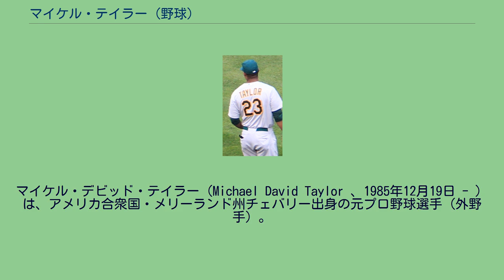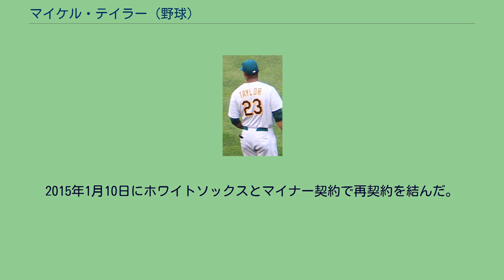マイケル・テイラー (野球)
マイケル・デビッド・テイラー（Michael David Taylor 、1985年12月19日 - ）は、アメリカ合衆国・メリーランド州チェバリー出身の元プロ野球選手（外野手）。
右投右打。
フロリダ州アポップカのアポップカ高等学校、スタンフォード大学に進学した。
2007年のMLBドラフトで、その身体能力と長打力に目を付けたフィラデルフィア・フィリーズから5巡目(全体173位)で指名され、入団。
プロ入り当初、スカウトの間では木製バットへの対応力を疑問視する声もあった。
2008年にはA級レイクウッド・ブルークロウズとA+級クリアウォーター・スレッシャーズで打率.346、18本塁打、OPS.968を記録し、有望株として注目され始めた。
2009年はAA級レディング・フィリーズとAAA級リーハイバレー・アイアンピッグスで打率.320、20本塁打、84打点、21盗塁、OPS.944の好成績を残し、フィリーズ傘下のマイナーで最も優秀な成績を残した打者と投手1人ずつに贈られる「ポール・オーウェンズ賞」を受賞した。
2009年12月16日、ロイ・ハラデイとのトレードでカイル・ドレイベック、トラビス・ダーノーと共にトロント・ブルージェイズへ移籍したが、その直後にブレット・ウォレスとのトレードでオークランド・アスレチックスへ移籍した。
このオフには、「ベースボール・アメリカ」誌選定の有望株ランキングにおいて、球団内ではクリス・カーターに次ぐ2位、マイナー全体では29位の評価を受けた。
2010年はAAA級サクラメント・リバーキャッツで開幕。
同年中のメジャーデビューは確実視されていたが、足の故障もあって打率.272、6本塁打、OPS.740と期待外れな成績に終わり、メジャーに昇格することは出来なかった。
2011年も、前年に引き続いてAAA級サクラメントに所属。
9月2日のシアトル・マリナーズ戦でメジャーデビュー。
2014年3月29日にDFAとなった。
4月3日にAAA級サクラメントへ降格した。
2014年6月15日にジェイク・サンチェスとのトレードで、シカゴ・ホワイトソックスへ移籍した。
9月2日にホワイトソックスとメジャー契約を結んだ。
オフの10月24日に40人枠を外れ、AAA級シャーロットへ降格したが、マイナー契約を拒否したため、FAとなった。
同年のレギュラーシーズンでは、自己最多タイとなる11試合に出場して、こちらも自己最高の打率.250をマークしたが、目立った活躍はなかった。
2015年1月10日にホワイトソックスとマイナー契約で再契約を結んだ。
しかし、3月10日に現役引退を表明した。